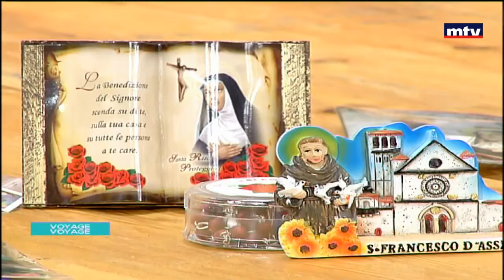Destination : Vatican - Yara Boutros